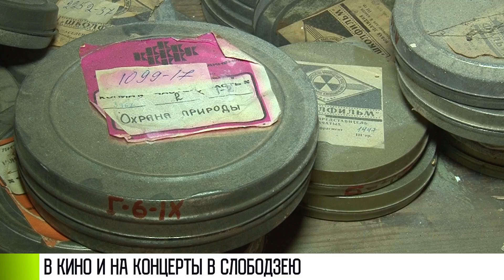От старых плёнок к культурному центру. Стройка в Слободзее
Самый большой экран в Приднестровье. Концерты, фестивали и, конечно, кино. В Слободзее перестраивают старый кинотеатр. Ему больше полувека. Здание уникальное.